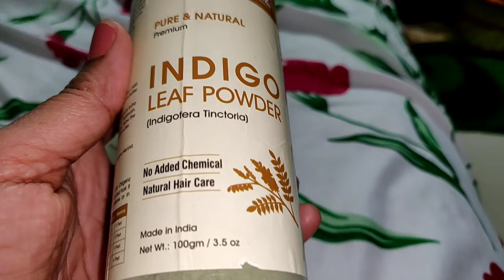Simple Evening Routine Vlog| Garden update| Sweetcorn| Wardrobe organization| Smart Telugu Housewife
Origenz Herbal Henna & Indigo Powder:-

 🌸 Meesho Hauls🌸

💰💰Become Meesho Reseller & Start earning 💰💰from 🏠

🌻Download using above link and get flat 30% or Rs.100 off on your first order🌻

🌼LOVE TO WATCH OTHER VIDEOS...CHECK BELOW🌼

🌸 📞 CALLME4 ID: SMARTTELUGUHOUSEWIFEOFFICIAL@cm4

🌷🌷Other Channels🌷🌷

🔐All the content published on this channel is my own creative work and is protected under copyright law.

✅Not everybody is the same. It is possible that some tips work well for someone, but some may not. Patch test must be done before using any product/Home remedy.

📌Please Read Terms & Conditions Before Purchasing Any Product Online.